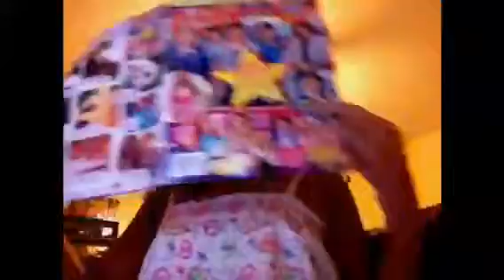Cover song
0912